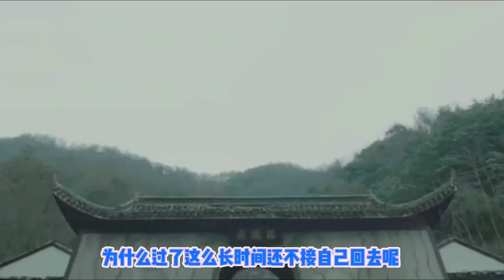她才华四溢、倾国倾城，却因为一渣男落得遗臭千年的骂名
说到鱼玄机，正史里没有她的记载，野史对她的记载也很少，然而天生丽质又满腹才情的她，注定有一段不平凡的人生。她短暂却又波折的的一生一直为后人所津津乐道：有的人说她是妓女，自甘堕落；有的人说她做了道姑却风流成性，死有余辜。 鱼玄机是唐代四大女诗人之一，一位如此有才华又风华绝代的女人，为何会出家为尼？又为何把道观变作风月场所，自甘堕落地做起了妓女？在这一切的背后，隐藏着怎样一个不为人知的心酸故事呢？